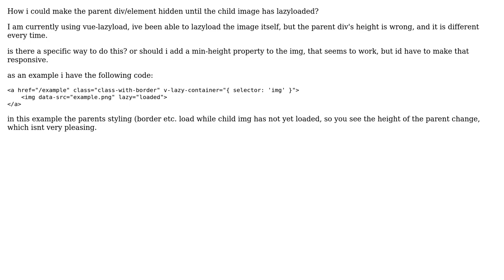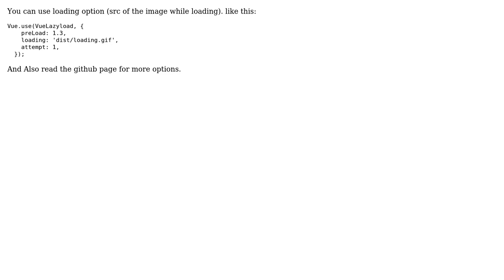show parent when child image has lazyloaded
With thanks & praise to God, and with thanks to the many people who have made this project possible! | Content (except music & images) licensed under CC BY-SA | Music | Images & others | With thanks to user Steven Spieler user mostafa and the Stack Exchange Network Trademarks are property of their respective owners. You are responsible for your own actions.